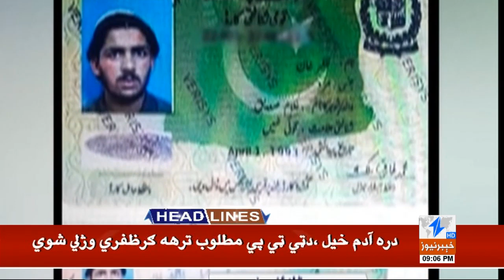CCTV Footage Of Kallar Kahar Bus Accident Comes To Light | Headlines 09 PM | 18 June 2023 | KA1Q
__/OFFICIAL LINKS\_

Warning..!!!